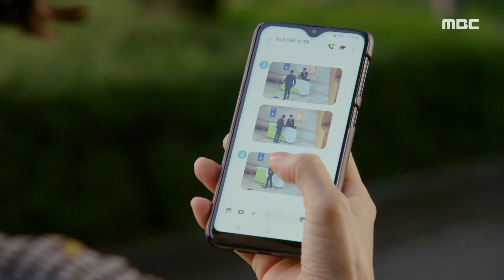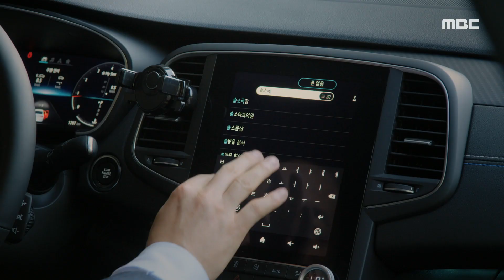[하늘의 인연] 김유석이 숨긴 비밀을 알게 된 고은미! ＂강치환이 황태용을 여기 숨긴 게 확실해요＂, MBC 230627 방송